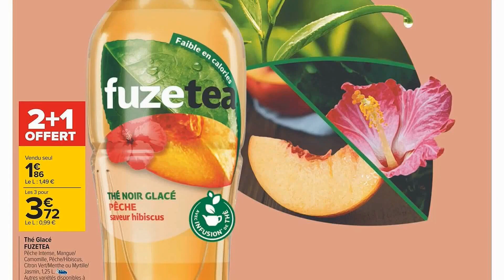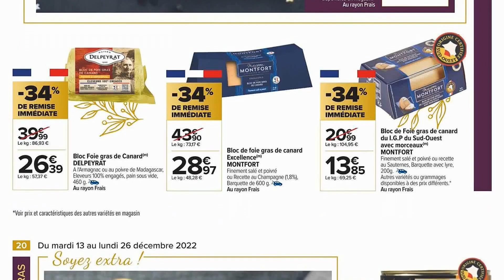catalogue CARREFOUR du 13 au 26 décembre 2022 🔴 Arrivage - FRANCE - PARTIE 1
🛒🛒NOUVEAU catalogue chez 📍CARREFOUR📍 du mardi 13 au lundi 26 décembre 2022 en FRANCE!